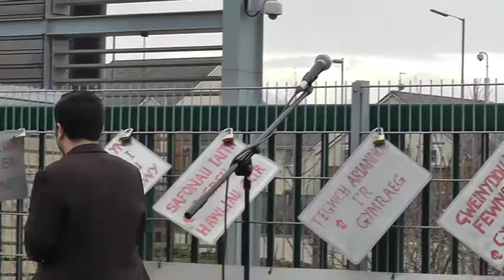Carl Morris, Rali'r Cloeon, Aberystwyth 14/12/13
Dros flwyddyn ers cyhoeddi canlyniadau'r Cyfrifiad - canlyniadau a ddangosodd bod y Gymraeg yn wynebu argyfwng, bydd Cymdeithas yr Iaith yn cyflwyno tystiolaeth i Carwyn Jones a Llywodraeth Cymru o'r angen iddyn nhw weithredu dros y Gymraeg.

Mae'r cloc yn dal i dician a'r her i'r Llywodraeth yw datgan eu bwriad i sicrhau:

1. Addysg Gymraeg i Bawb

2. Tegwch Ariannol i'r Gymraeg

3. Llywodaeth Cymru ac Awdurodau Lleol i osod esiampl trwy weinyddu'n fewnol yn Gymraeg

4. Safonau Iaith i Greu Hawliau Clir

5. Trefn Cynllunio er budd ein Cymunedau

6. Y Gymraeg yn greiddiol i Ddatblygu Cynaliadwy